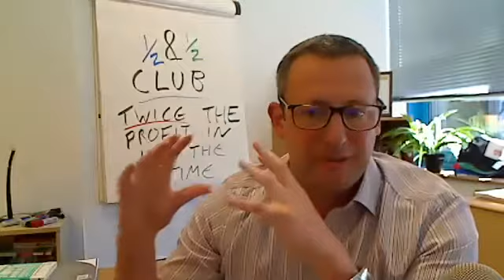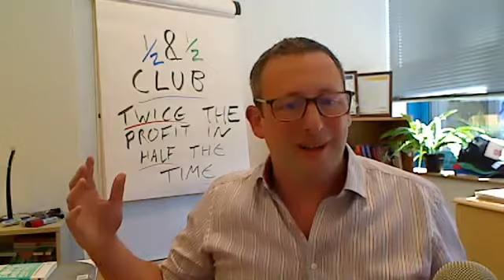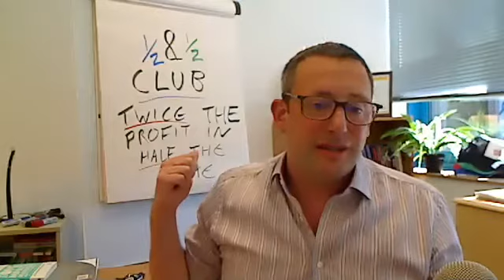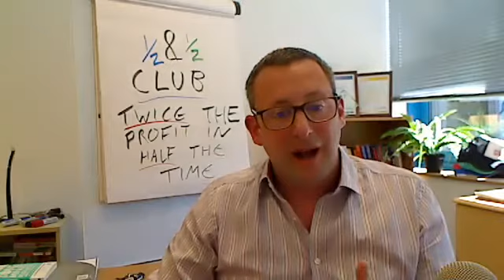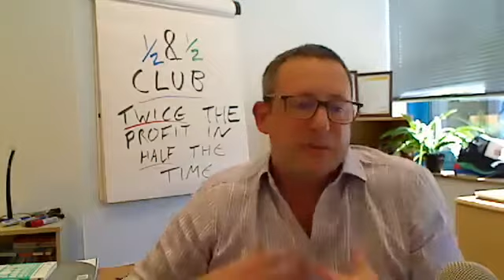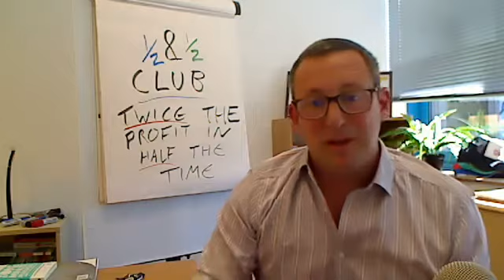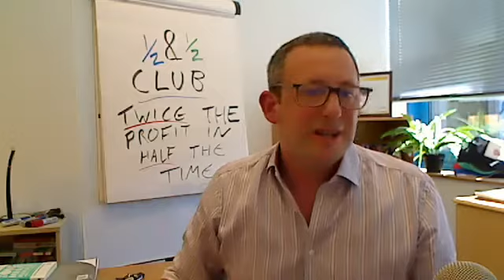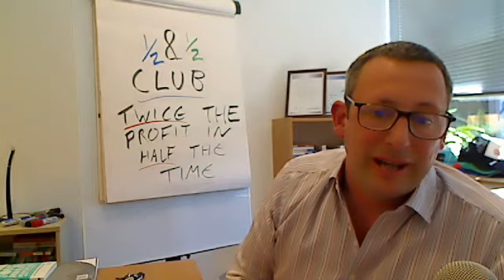Work 3½ Days a Week in a Stronger, More Profitable Business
In this episode, coach to the coaches Pam Featherstone interviews me, Jeff Shrimpton, about how I plan to engage and inspire people to have a more successful business and only have to work 3½ days a week to achieve it.